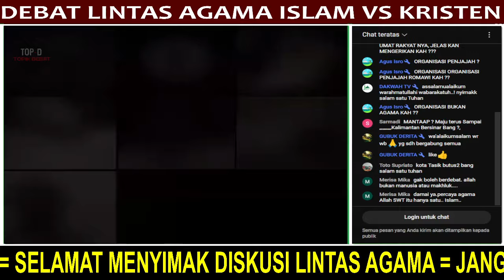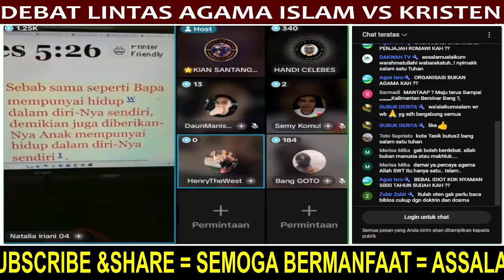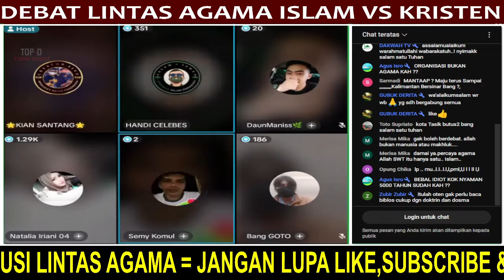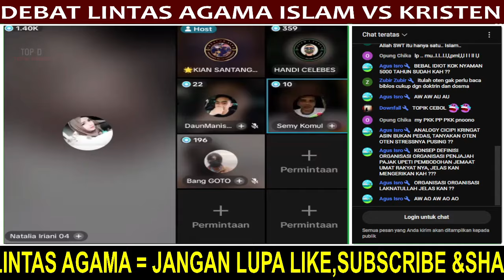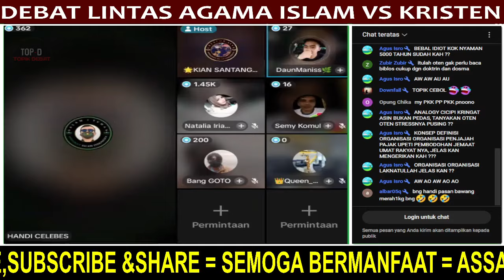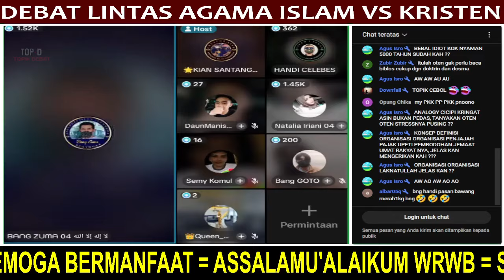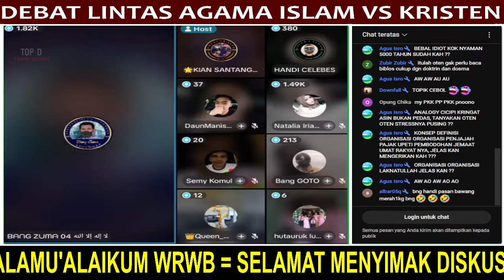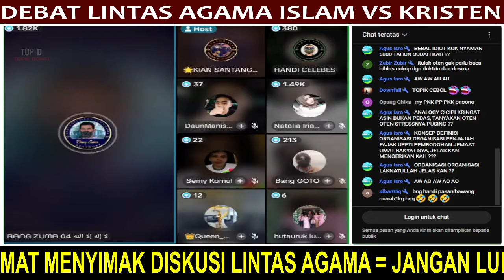KERAS..🛑AYO BUKTIKAN YÉSUS ITU TUHAN PALSU..‼️